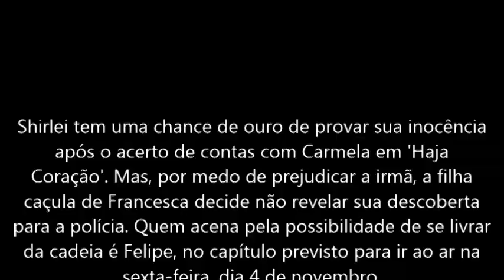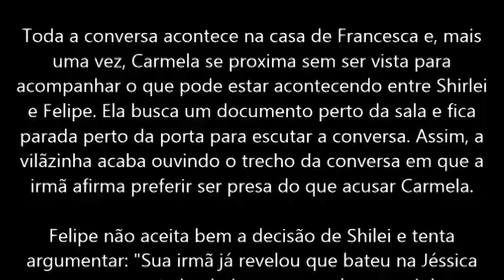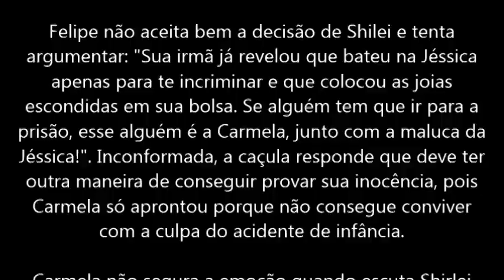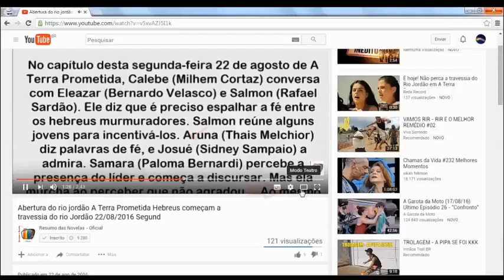Haja Coração por medo de prejudicar a irmã Shirlei aceita ser condenada no lugar de Carmela